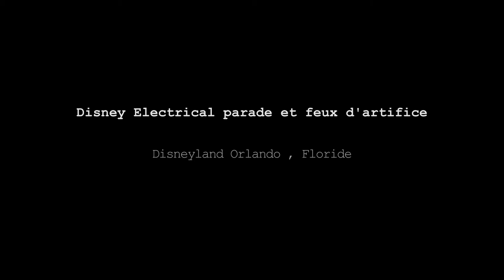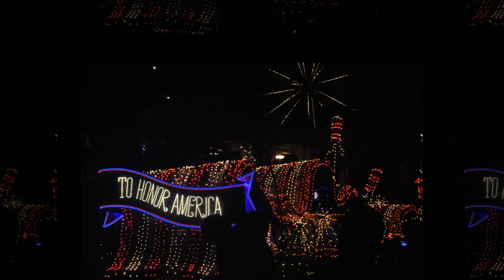Disney Fireworks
disney, orlando, florida, feux d`artifice, parade, Disney electrical parade, fireworks,